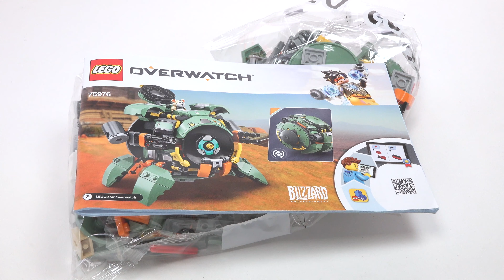LEGO Overwatch 75976 Wrecking Ball - Lego Speed Build 4K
This speed build review is for the Lego Overwatch 75976 Wrecking Ball by BIGKID.

Pros:
1. This shows a very smooth transformation gimmick from the wrecking ball to the robot.
2. It is so cute gimmick that the Hamster Hammond opens the hatch.

Cons:
1. There is no short I guess : )

Difficulty: Easy
Organizing: Medium

Final Thought:
 This is very cute and charming product ever!

Immerse your favorite Overwatch® fan in epic missions with this LEGO® Overwatch 75976 Wrecking Ball set. Based on the internationally acclaimed team-based action game, this Overwatch toy set transforms from an iron-clad battle mech to a high-speed ball. A fan favorite, Wrecking Ball is piloted by Hammond, a resourceful hamster who pops up from the cockpit just like in the game. With Quad Cannons and 4 extractable limbs that fold out when transforming into the mech toy, youngsters will love playing with this instantly recognizable model and Overwatch character. Older fans will be excited to show their passion for Overwatch by displaying the set near their gaming setup for all their friends to see.

This LEGO® Overwatch® playset features a Hammond hamster figure that can pop up from the cockpit by turning a handle for added fun.

For anyone who loves Overwatch® hero toys and buildable mech toys, this LEGO® brick-built model can transform from a mech into an epic ball and is packed with authentic details from the in-game hero.

Kids and fans will love building this authentic Overwatch® model.

Just like in the game, this action toy can transform from an epic ball toy that can roll into a cool mech toy with fold-out Quad Cannons and extractable legs, offering kids and fans many authentic Overwatch® details.

From Blizzard Entertainment, the creators of the legendary World of Warcraft®, Overwatch® has quickly built a global community of passionate followers, spawning animated videos, comics, and exciting global eSports events.

Wrecking Ball creative play toy measures over 4” (11cm) high, 4” (11cm) long and 5” (13cm) wide. LEGO® Overwatch® toy construction sets are the perfect gift for fans of the internationally acclaimed team-based action game.